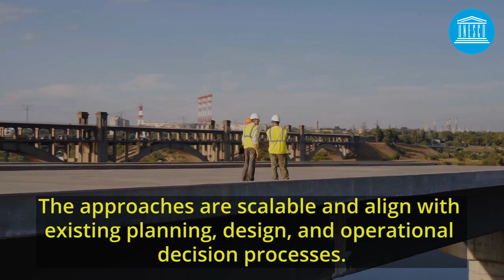Planning Water Resilience from the Bottom-Up to Meet Climate and Development Goals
The UNESCO-AGWA Policy Brief, co-published by UNESCO and the Alliance for Global Water Adaptation (AGWA), is designed to inform decision makers on a  set  of  climate -resilient  water  management  tools  and approaches. It guides the reader through a range of “bottom-up” approaches and emphasizes their relevance for meeting the major global agreements of Paris, Sendai, and the SDGs.